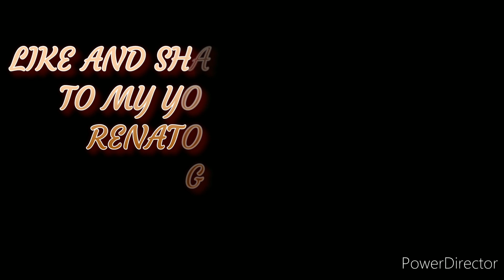agno beach Pangasinan with boss ARTWORKS and RUDZWORKZ AND DAMNSON AND DJ NONGS